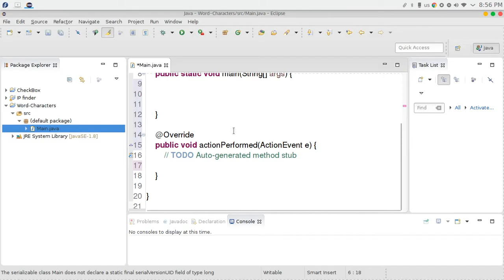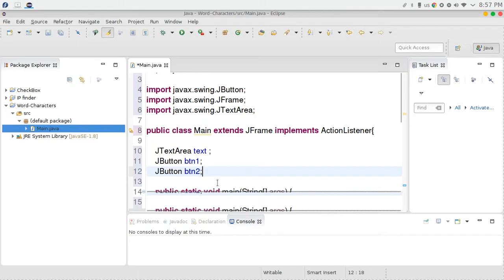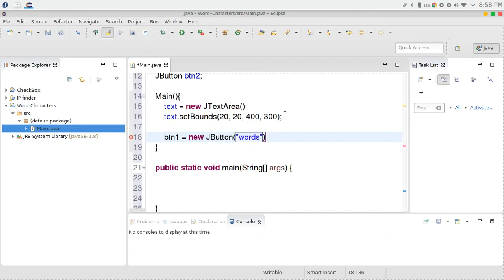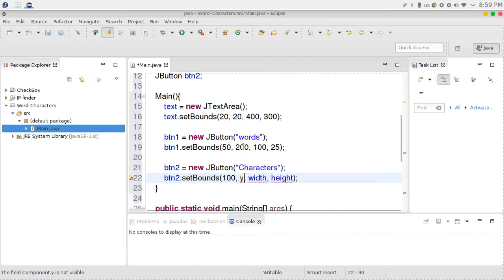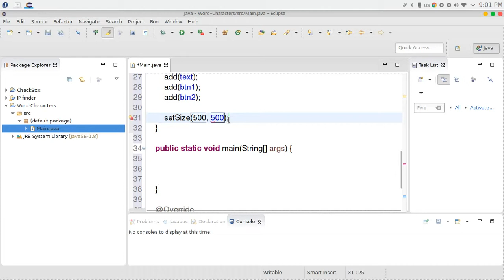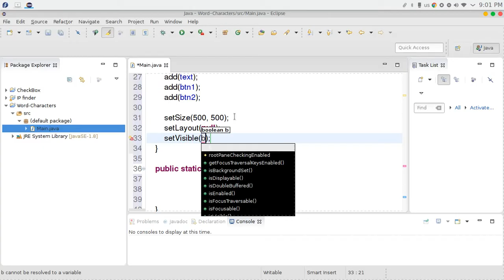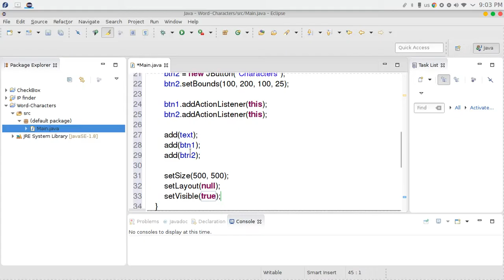37 JAVA Swing GUI with Strings